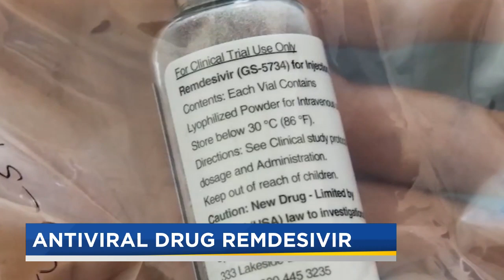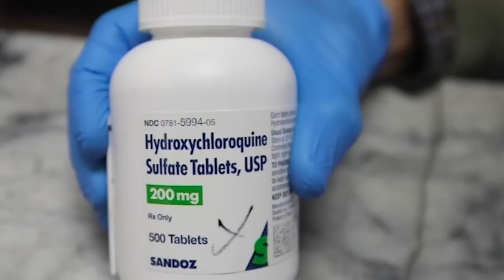Clinical trial involving patients in Portland identifies possible drug to treat COVID-19